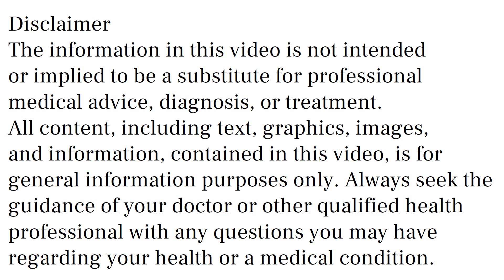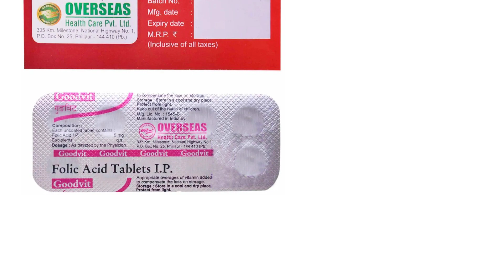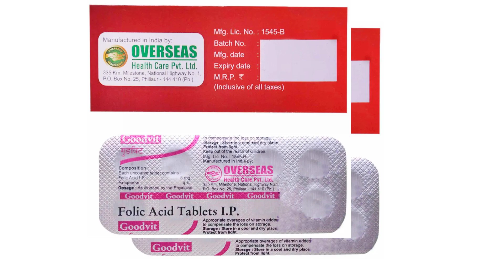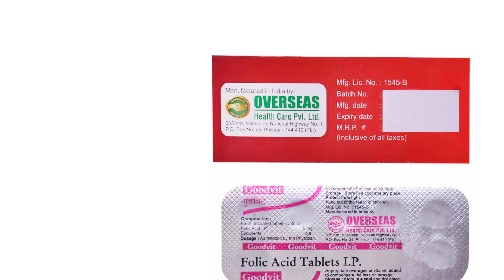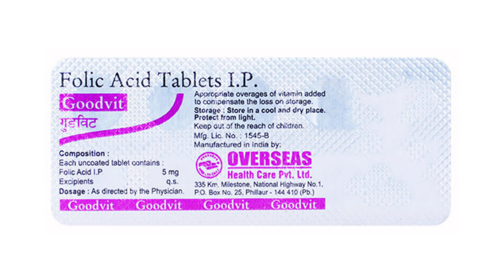Goodvit Tablet Uses & Side Effects in Hindi | Goodvit Tablet tablet Ke Fayde Aur Nuksan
goodvit tablet uses & side effects in hindi | goodvit tablet ke fayde aur nuksan | how to use goodvit tablet. in this video, we will discuss what are the uses and benefits of goodvit tablet. How to use goodvit tablet. We will also discuss what are the side effects of goodvit tablet. Watch the complete video for a detailed review of goodvit tablet in hindi.